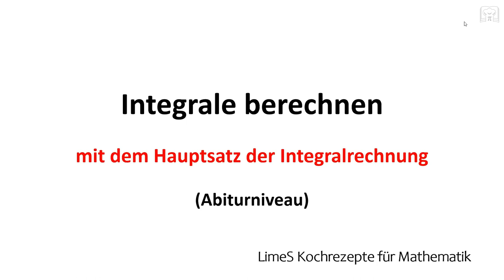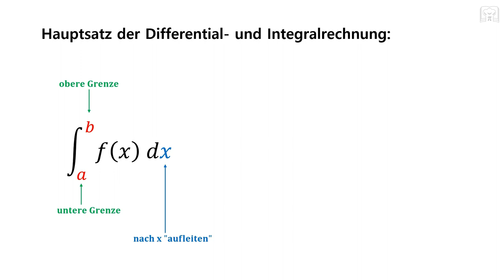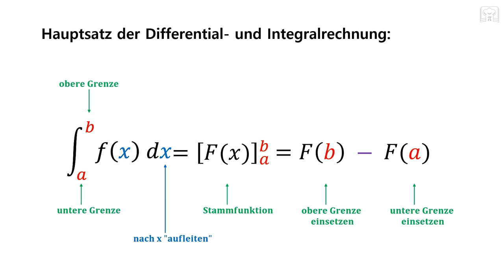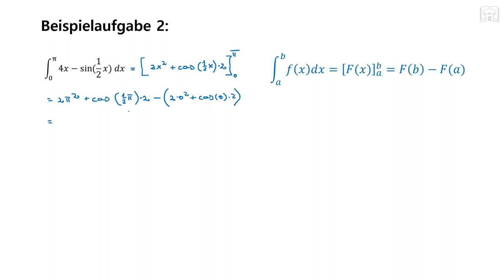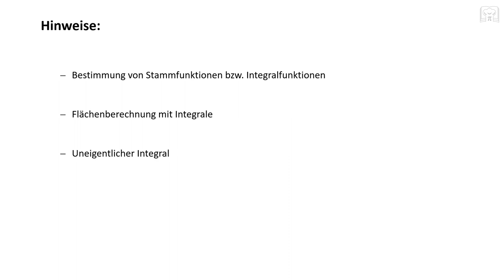Integrale berechnen, Hauptsatz der Integralrechnung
Integrale berechnen mit dem Hauptsatz der Integralrechnung bzw. das bestimmte Integral: - in diesem Tutorial wird gezeigt, wie man mit Hilfe des Hauptsatzes Integrale berechnen kann (anhand von Potenz-, exponential- und trigonometrischen Funktionen). Am Ende, wie gewohnt, eine schwierigere Aufgabe und ein paar weitere Hinweise zur Vereinfachung des Lösungsweges.